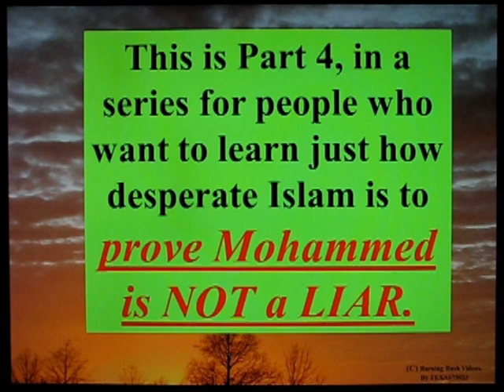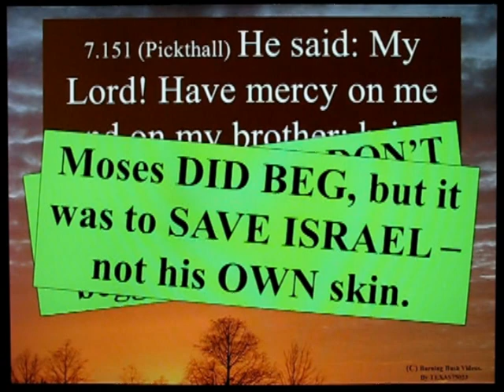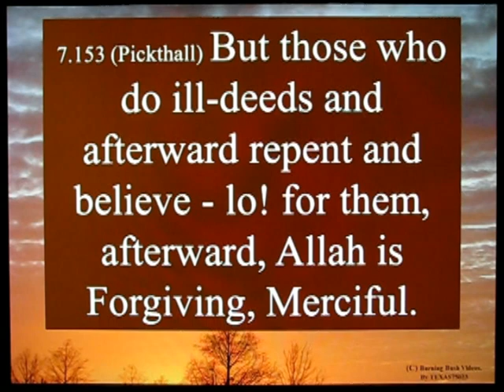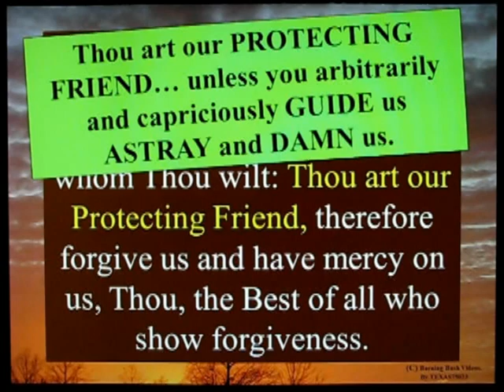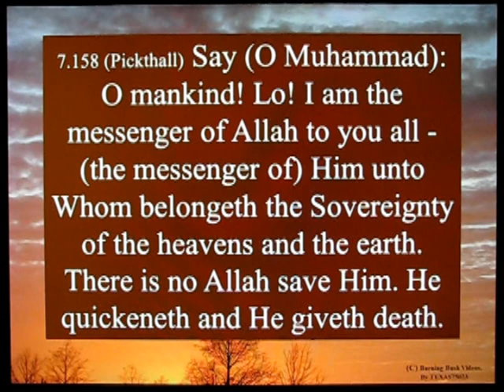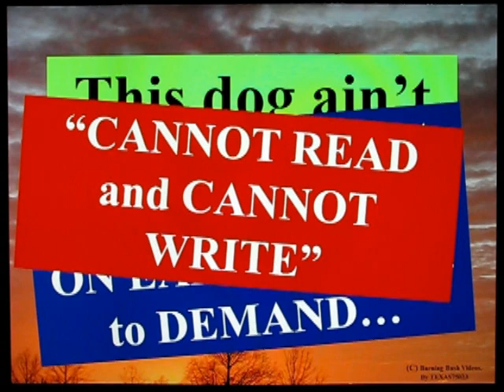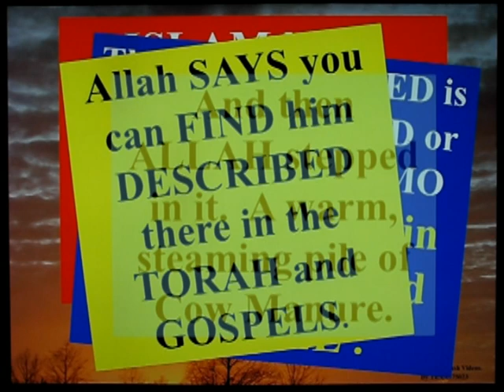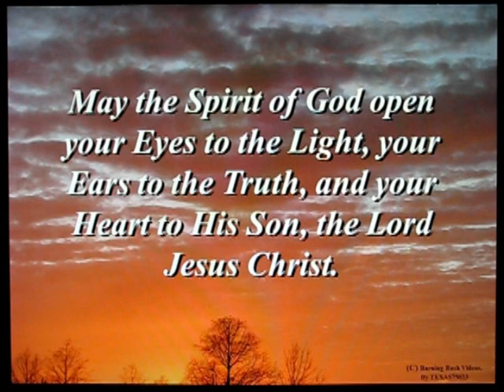IS Mohammed mentioned in the Bible ? - Part 4 - CONTEXT Matters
ALWAYS read the CONTEXT, because you never know WHAT you will find.

Just being a 'Good Berean', I decided to read the CONTEXT in the Quran for Sura 7.157, which gives the description of the 'Prophet who cannot read nor write'.  SEEMS like an issue that ISLAM would simply excuse as 'NOT the description of the Prophet'.

And that might WORK for about 10 seconds, UNTIL you continue and read Sura 7.158 !  the VERY NEXT Ayat. Because IT REPEATS the description of the PROPHET who can neither READ nor WRITE.

I think it is logically sound to deman ANY claim of Mohammed in the Bible MUST INCLUDE the description which ALLAH said we could FIND.

But look though they may, Mohammedans will NEVER FIND the description of the 'Prophet who can neither READ nor WRITE.